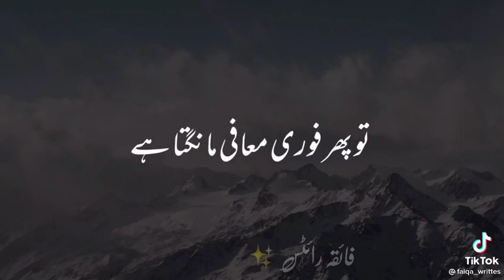Islamic Status TLP WhatsApp Status